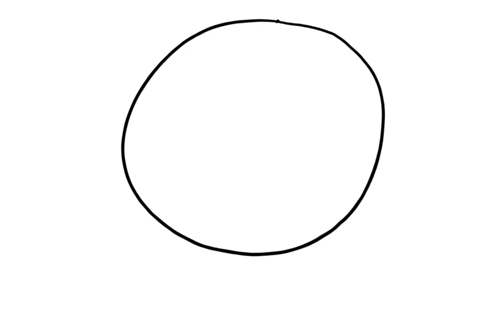Earth Day art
A art for Earth day 2023